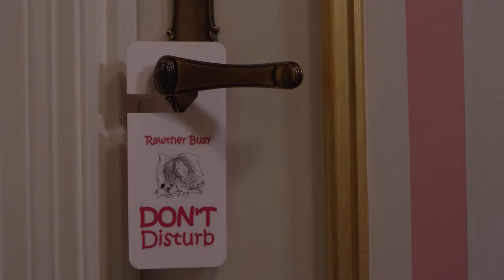Eloise at The Plaza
One of New York City’s most famous residents is the ever elusive and capricious Eloise at The Plaza. Introduced to the public in Kay Thompson’s Eloise: A book for precocious grown-ups – Eloise’s mischief and antics have delighted readers and visitors of The Plaza since its publication in 1955. Skidder down the page to learn you can live like Eloise through a stay in Eloise’s pink, pink, pink room, making reservations for Afternoon Tea in The Palm Court, or visiting her very own shop at The Plaza for outfits, accessories, books and more. And don’t forget to take a look at Eloise’s Public Events Calendar to join in on one of her seasonally fun family events!